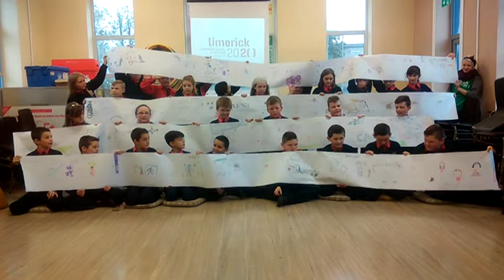Caherline Final Version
At Caherline National School, children worked with artist Siobhan Clancy to capture their love of Limerick and their vision for the future!